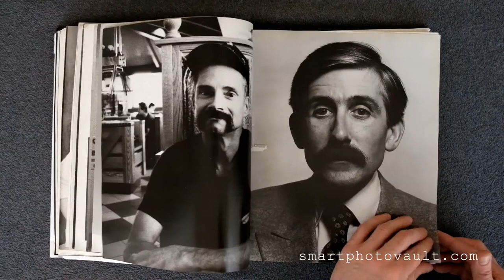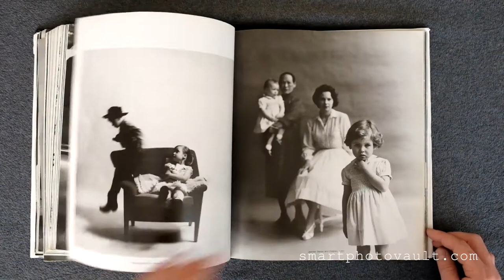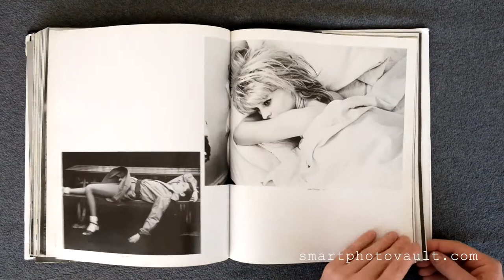Terence Donovan - The Photographs book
Terence Donovan - The Photographs.

 "In the early sixties, a triumvirate of young working-class photographers burst onto the scene and turned the fashion world on its head - David Bailey, Brian Duffy and Terence Donovan ushered in the era of the photographer as cultural hero and, as the son of an East-End truck driver, Donovan in particular personified what the popular imagination believed to be the essence of the 'swinging sixties' in London. Although often pigeon-holed as a fashion photographer, his magazine work actually formed just a fraction of his prolific output. When he died in 1996, after a career spanning forty years, he left an archive of nearly a million exposures which included his portraits, advertising commissions and documentary work. This new, stunning retrospective of his best-known images (and some previously unpublished) has been compiled with the support of Terence's wife and promises to be an important contribution to photographic and social history publishing"